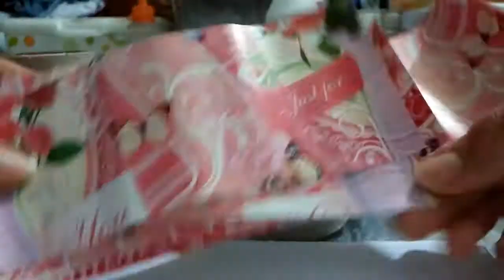Joyero corazón | Día de la madre | Creaciones Maritza | 2017